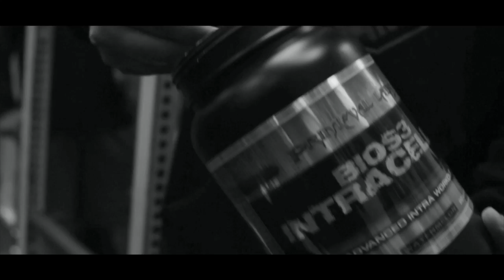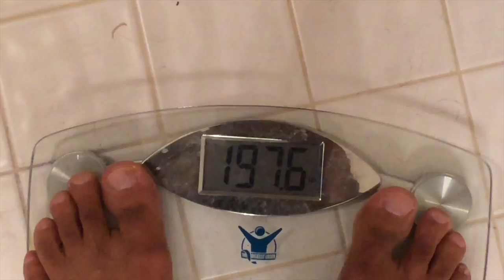Prep Vlog 4:May 5th 2016